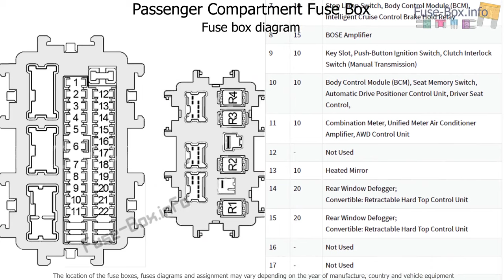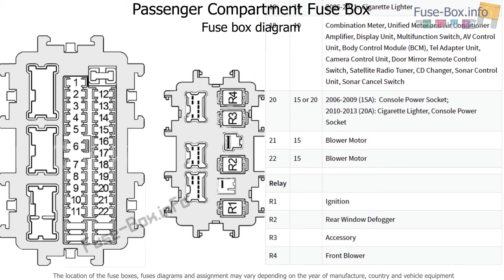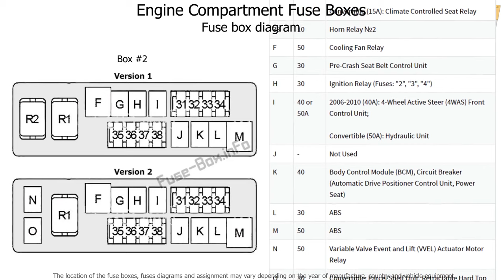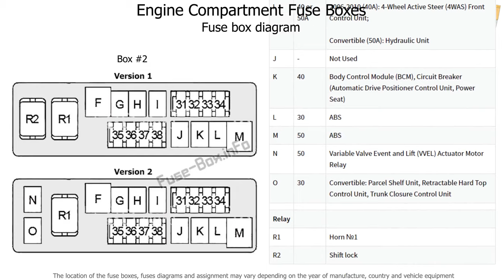Fuse box location and diagrams: Infiniti G25, G35, G37, Q40 (2006-2015)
Fuse box diagrams (location and assignment of electrical fuses and relays) Infiniti G25/G35/G37/Q40 (2006, 2007, 2008, 2009, 2010, 2011, 2012, 2013, 2014, 2015)